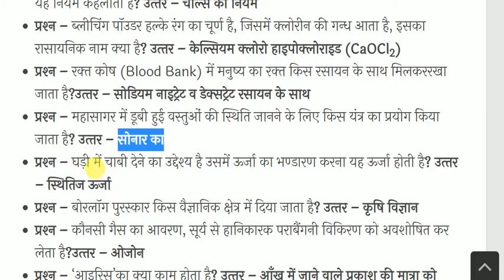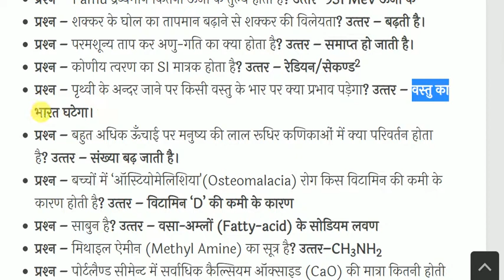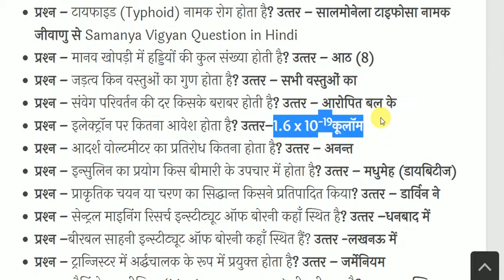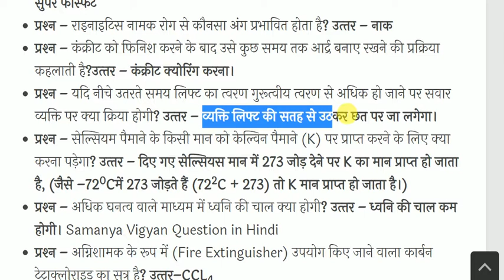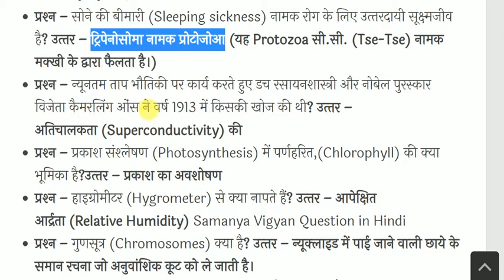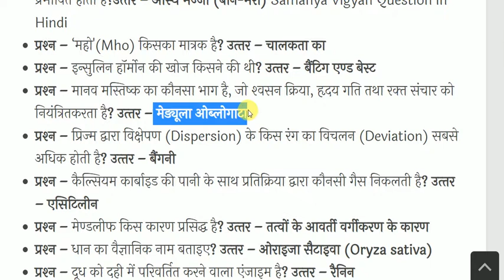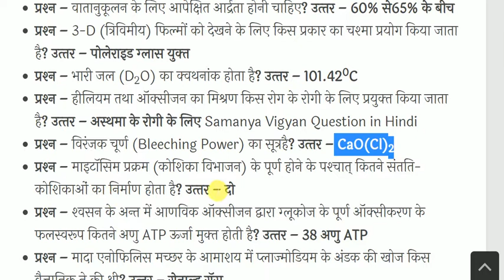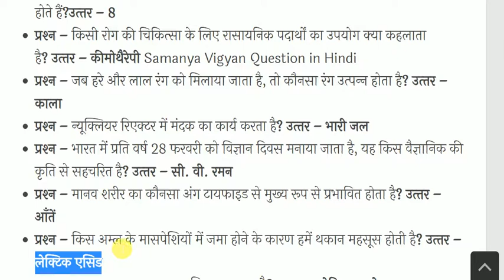General Science || सामान्य विज्ञान || part-6